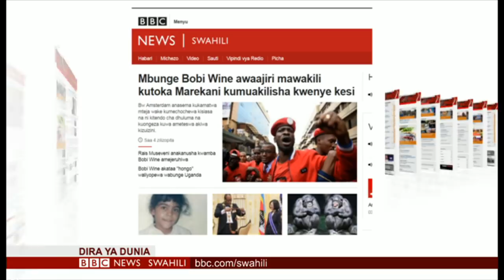BBC DIRA YA DUNIA JUMATANO 22/08/2018